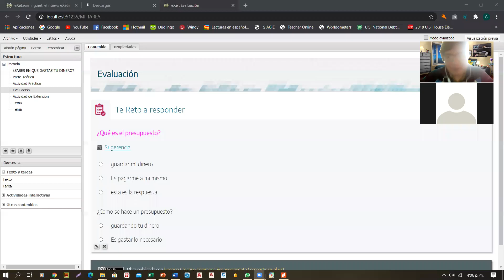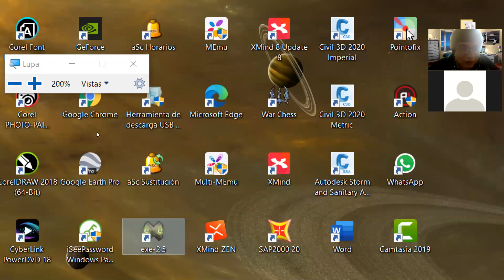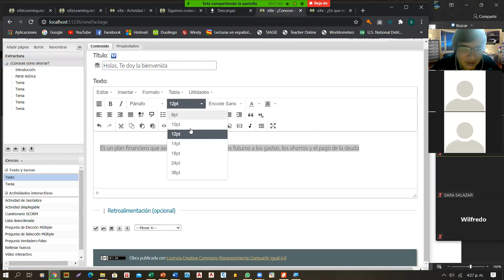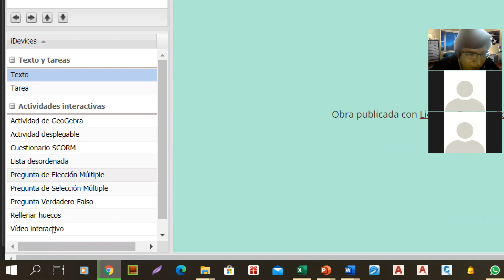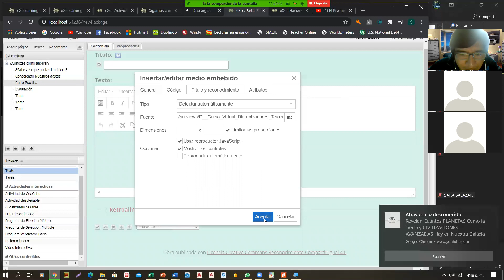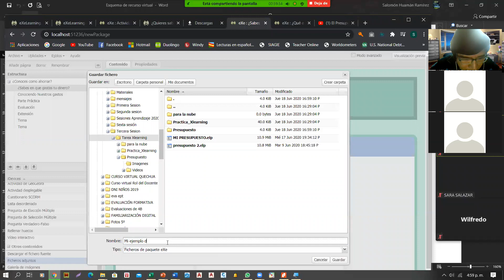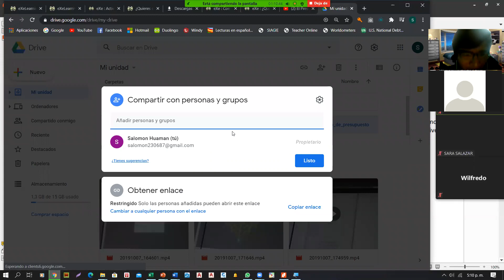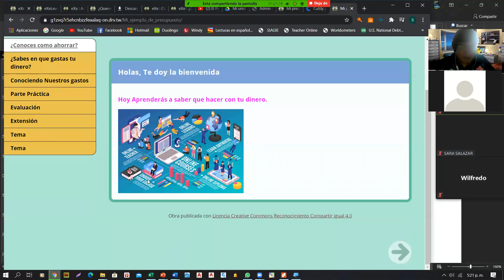Recurso educativo en exelearning desde cero hasta subir a la nube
Clase virtual de reforzamiento de trabajo en exelearning para crear recurso virtual y publicarlo en la nube.